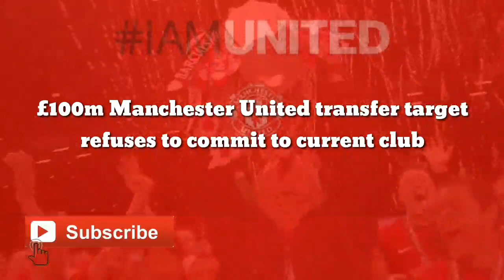ANNOUNCED TODAY: £100m Manchester United transfer agreemet refuses to commit to current club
£100m Manchester United transfer target refuses to commit to current club

Tottenham striker Harry Kane has refused to commit his future to the club amid transfer rumours linking him with Manchester United.

The England international has been a star performer for Spurs, but it seems they’re at risk of losing their best player once again this summer.

Man Utd have recently been linked with a possible £100million move for Kane, according to the Daily Mirror, and the 28-year-old has now fuelled speculation over his future again by refusing to take the opportunity to commit himself to his current club.

Kane didn’t seem keen to talk too much about what might happen to him this summer, and insisted it is all out of his control.

As quoted by the Daily Mirror, Kane said: “My main focus is finishing this season, I can’t control what’s going to happen in the future.

“I want to be going into that tournament in the best form possible.”

MUFC supporters will surely hope this means Kane is open to leaving Tottenham, as he could be a dream signing for them to replace veteran forward Cristiano Ronaldo.

Kane would bring a similar ruthlessness in front of goal to United, as well as world class playmaking ability.

Still, Kane might also do well to consider alternative destinations, as he’s never won a trophy in his entire career, though we haven’t exactly seen much silverware at Old Trafford recently either.